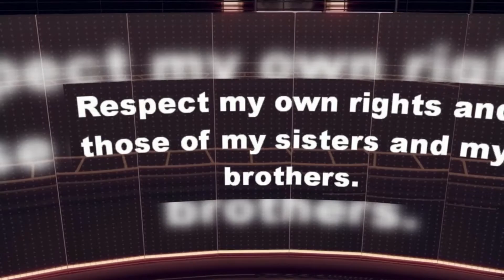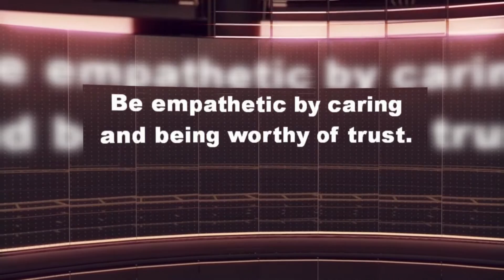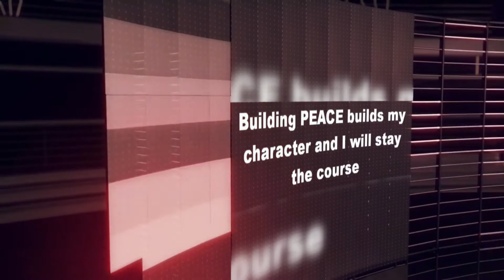Oxon Hill Middle School Pledge